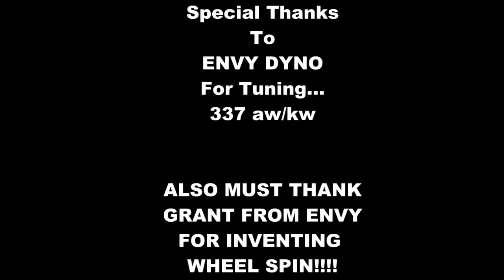WRX vs Skyline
Thanks grant for allowing the day of skids.
Grant and I at Oran Park Skid Pan with Drift Mob